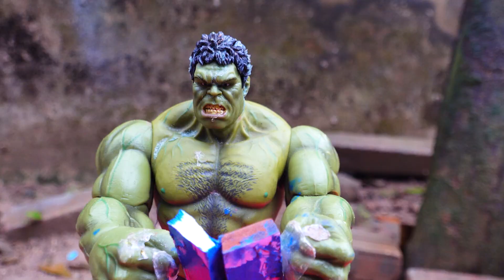Dinosaur Battle - Assembly Triceratops | EVOLUTION of GODZILLA T-rex - Velociraptor & Spinosaurus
Dinosaur Battle - Assembly Dinosaur Triceratops | EVOLUTION of GODZILLA T-rex - Velociraptor & Spinosaurus